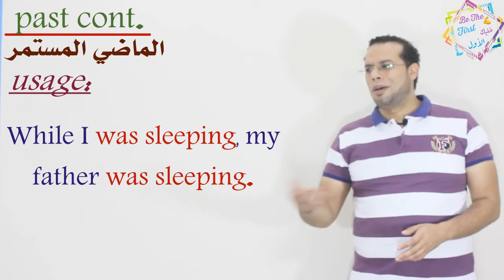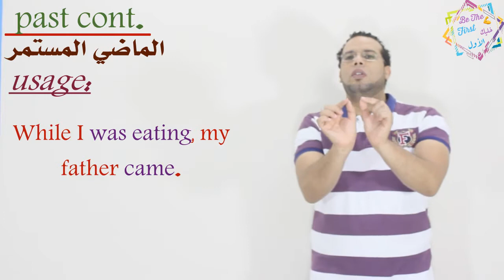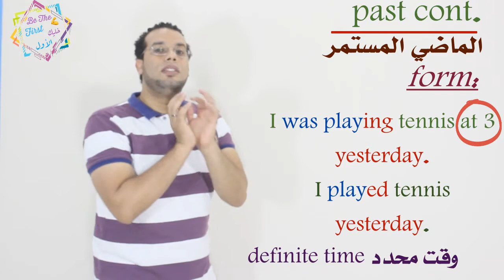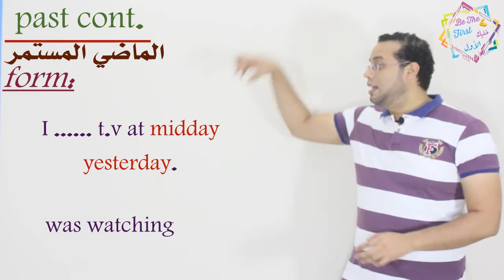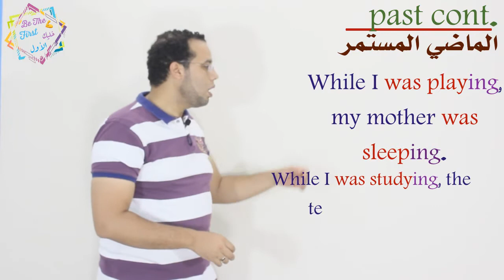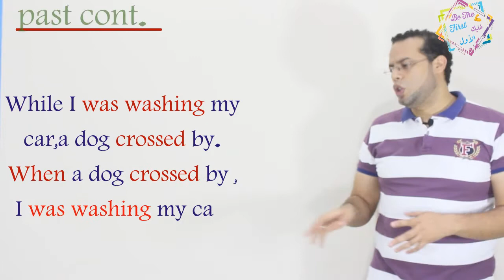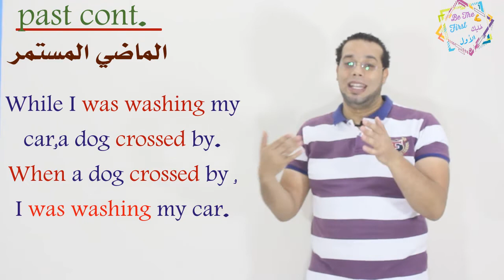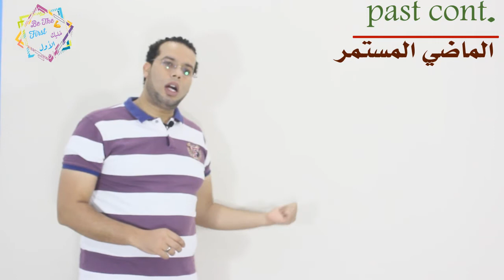الحلقه التالته استخدام زمن الماضي المستمر the past continuous tense - تعليم انجليزي للمبتدئين -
استخدام زمن الماضي  المستمر- تعليم انجليزي للمبتدئين
- تعليم لغة انجليزيه- كورس تعليم انجليزي من البدايه
استخدام الماضي المستمر
The past continuous tense
تعليم انجليزي للمبتدئين
تعلبم انجليزي للاطفال
لينك الحلقه الاولي
استخدام زمن المضارع البسيط- تعليم لغة انجليزيه- كورس تعليم انجليزي من البدايه
استخدام المضارع البسيط
استخدام زمن الماضي البسيط- تعليم لغة انجليزيه- كورس تعليم انجليزي من البدايه
استخدام الماضي البسيط
رابط صفحتنا على الفيس بوك